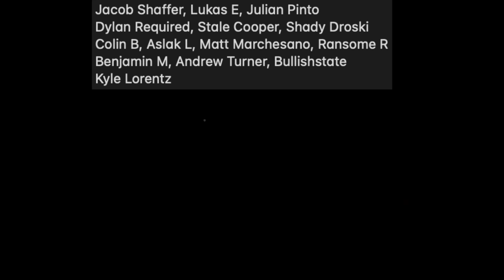HOT TUB KIDS at HOTEL